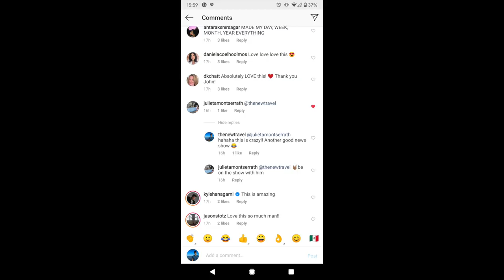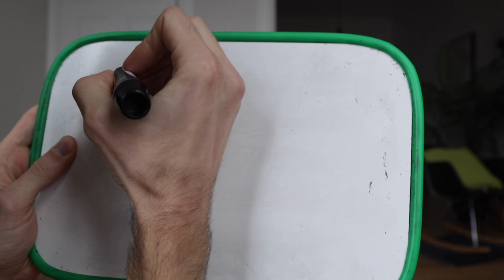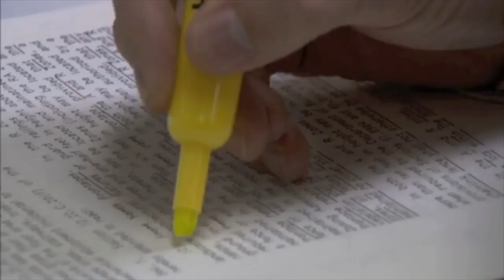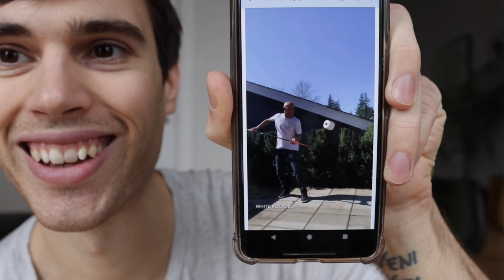Canada's Toilet Paper Hockey Stick Challenge - Good News Show Ep #6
🎵 Where I Get My Music From – Try it 1 month FREE:
March 23th, 2020. Let's talk JIM FROM THE OFFICE, and a Canadian toilet paper challenge.